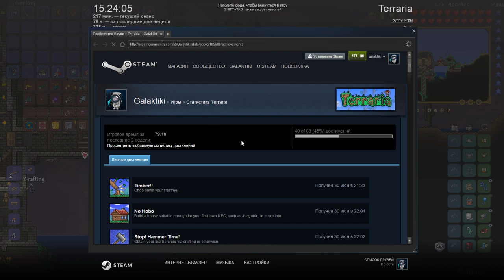Terraria 1.3 (Expert Mode) s2e25 - Скелетрон в кровавую луну